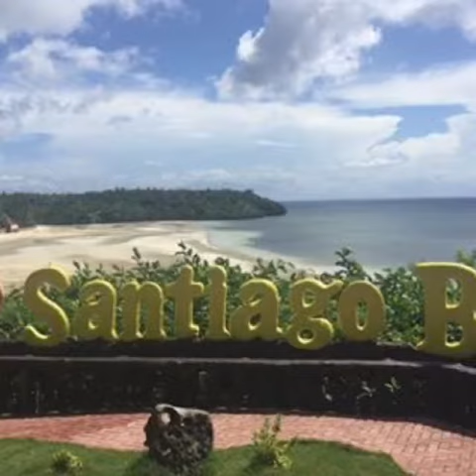Lost Horizon of the South ft. Mangodlong Beach Resort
Other side of Cebu City Camotes Island where you can just sit relax and enjoy the beautiful island privately💜